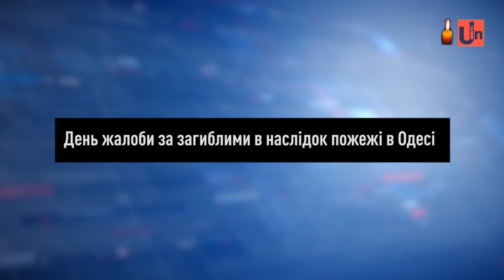Минута молчания памяти жертв пожара в Одессе (UIN, 08.12.2019)